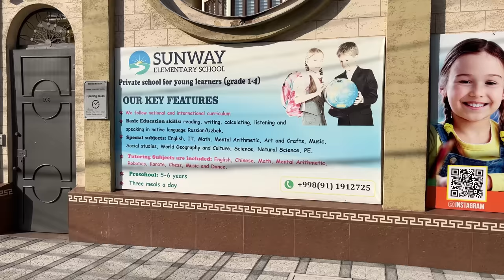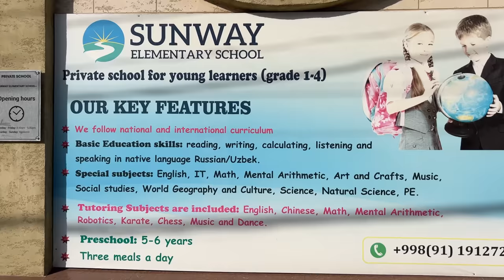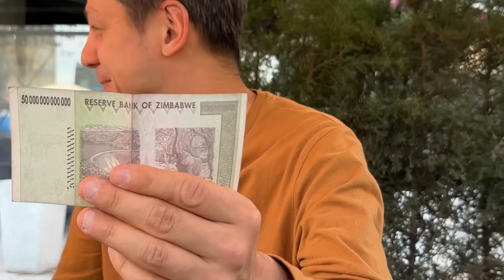My Life in Uzbekistan. Expensive? Fun? Let me show you!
What's it like living in Uzbekistan? I've lived in Tashkent for a few months now. so let me share some of my thoughts.
We'll talk about what I do for fun, what food, what I like and what I don't like